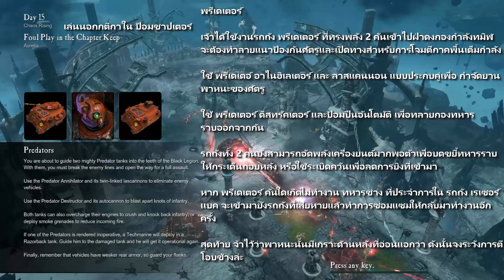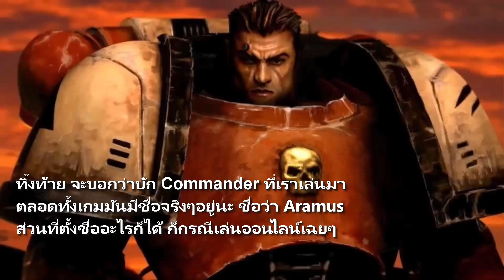【TG.TV】- Warhammer 40K Dawn of War II Chaos Rising - END ซับไทย🎮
สำหรับใครที่อยากดูฉากจบอื่นๆ ตัวเลือกฉากอื่นๆ สามารถหาดูได้ที่ช่องนี้

『หนุน งาน น้องข้าพเจ้าด้วย / Support my sister work』
► Angel_WC 2525
『สร้าง Avatar โปรไฟล์ง่ายๆ』
ถ้าชอบ ก็อย่าลืม ที่จะ กด ไลค์ กด แชร์